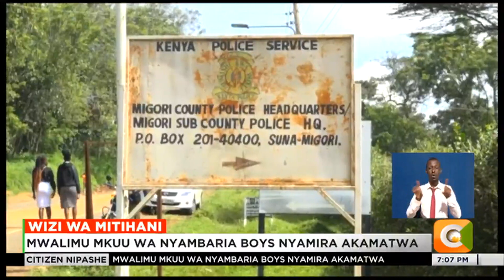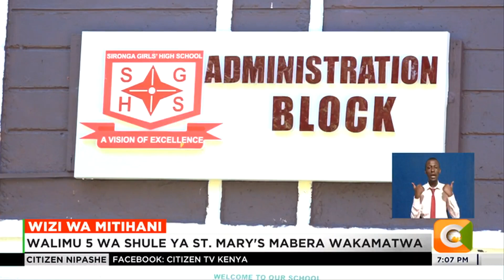Walimu saba wakamatwa kwa madai ya udanganyifu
Walimu 9 wakiwemo wasimamizi watatu wa vituo vya mtihani unaoendelea wa kcse wamekamatwa kwa madai ya kujihusisha na wizi wa mtihani. Wasimamizi hao ambao tayari wamesimamishwa  kazi katika kaunti ya nyamira wanadaiwa kushiriki uhalifu huo baada ya kupokea pesa kutoka kwa walimu na wazazi wa shule za Nyambaria, Gekomoni, na St Pauls Gekono